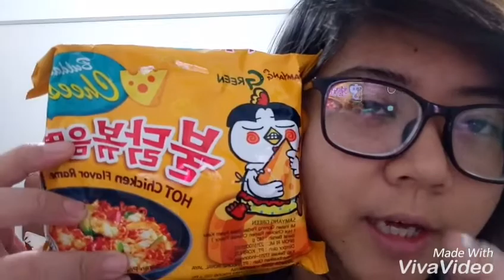SAMYANG CHESEE PEDESNYA POLL